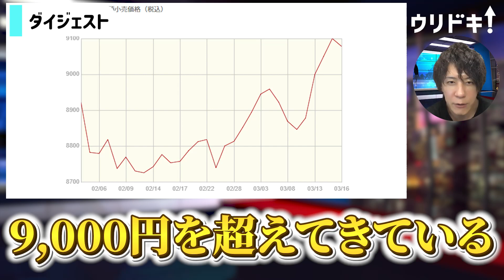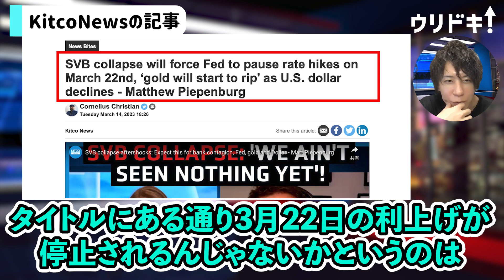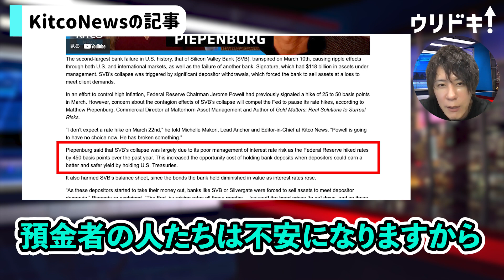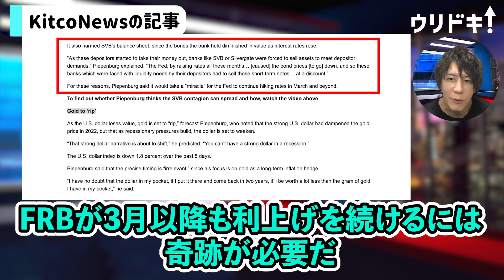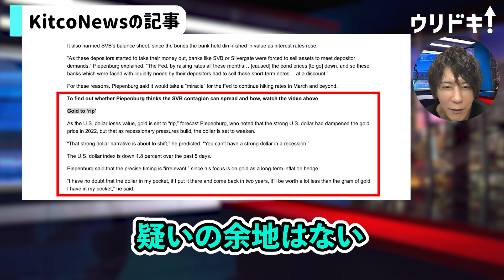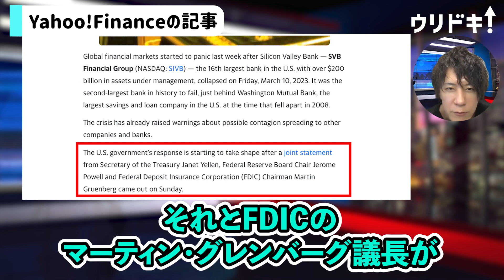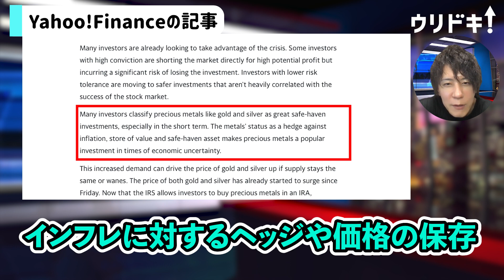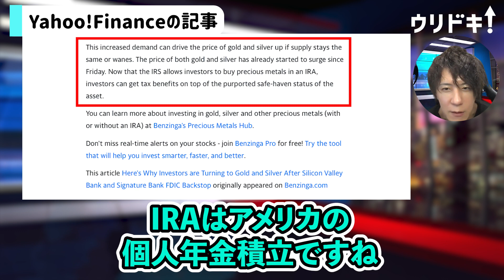【SVB破綻】金の価格が爆上がり！米FRBの利上げ困難で更に金相場が上昇する！？｜【ウリドキ】リユースチャンネル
金が大きく高騰しています！
この値上がりの原因がSVBの破綻とはだれが予想できたでしょう、、、
✅モノを売りたい方へ
売りたい商品を登録すると複数の査定士から査定が届く
何でも鑑定団のような一括査定サービス「ウリドキ」

LINEからも査定依頼が出来るようになりました！

▼2023年の金相場(ゴールド)は最高値を更新と予想！海外メディアが報じる今後を決める強力な材料とは、、、？

▼【金相場】プーチン大統領がロシアで〇〇を撤廃して金価格(ゴールド)が20%上昇！

大吉の金買取ってどうなの？リアルな口コミ・店舗情報・高く売るコツ

なんぼやの金の買取価格は？手数料や他の高価買取業者との比較も

「純金」とはどんな金？22金・18金・14金・10金との違いも解説

▼この動画でピックアップしたリユースニュース
SVB collapse will force Fed to pause rate hikes on March 22nd, ‘gold will start to rip' as U.S. dollar declines - Matthew Piepenburg

Here's Why Investors are Turning to Gold and Silver After Silicon Valley Bank and Signature Bank FDIC Backstop

▼目次
00:00 ダイジェスト
00:05 KitcoNewsの記事
04:44 Yahoo!financeの記事
09:18 エンディング

【出演者情報】
木暮康雄：ウリドキ(株)代表取締役